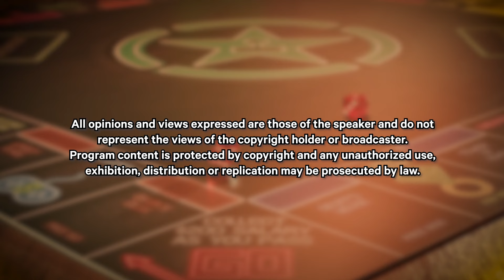Mind Games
The board becomes increasingly more dangerous and jail starts to look very appealing to the players as they avoid growing monopolies.